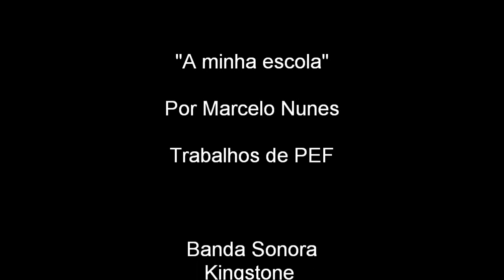A minha escola por Marcelo Nunes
Trabalho prático da disciplina de PEF (Produção e Exposição de Fotografia) dos alunos de 2º ano do Curso Cef de Operador de Fotografia do Agrupamento de Escolas da Quinta do Conde